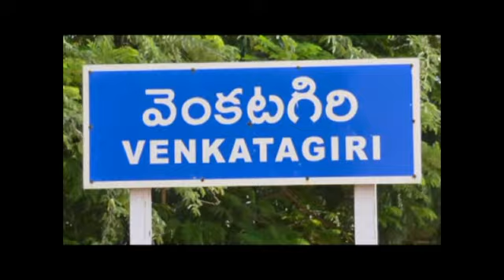jpnews venkatagiri ప్రాధమిక ఆరోగ్య కేంద్రoలో ఆకస్మిక తనికీ-- JC ఇంతియాజ్